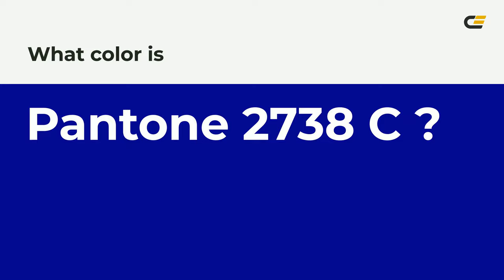color 06038d hex color - Blue color - Warm color 06038d